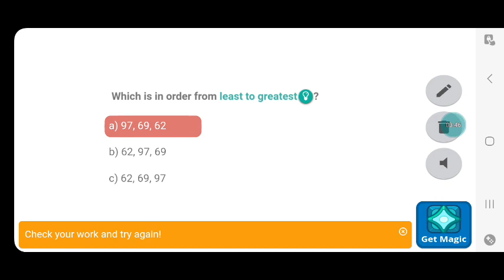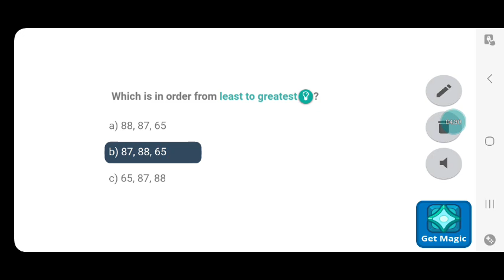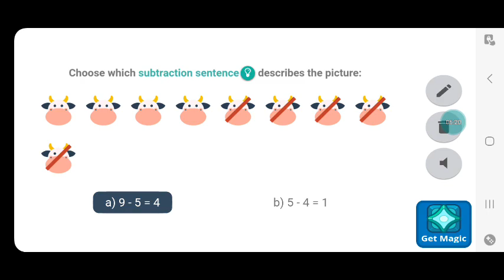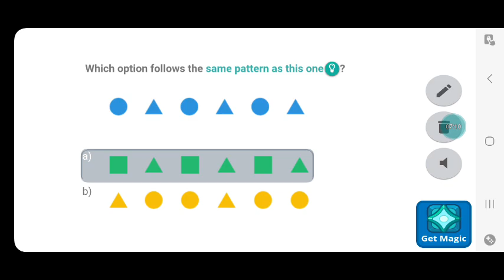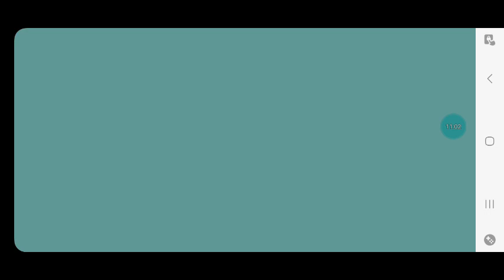Battling The Boss Puppet Master In Prodigy Math Game!!